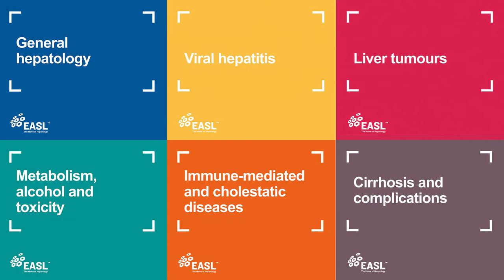Cirrhosis and Complications Digital ILC 2020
What progress is underway in the field of portal hypertension? What are its key developments from research and trials?
To find out how this research field has evolved since ILC 2019, watch this video, "Portal hypertension highlights" from the session Co-chair, Dr Virginia Hernandez-Gea.